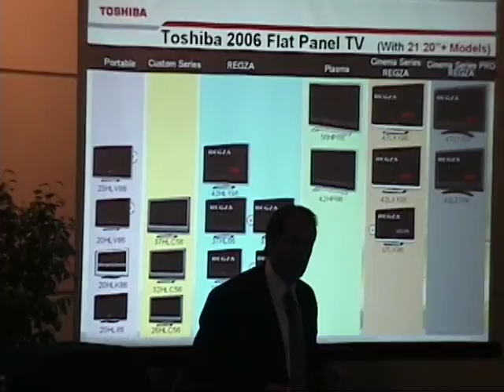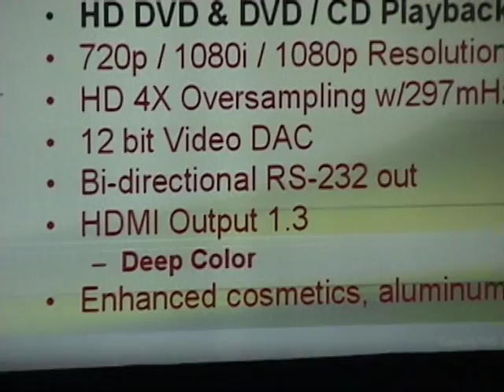AVguide's CEDIA 06: Toshiba Press Conference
Toshiba announced two sets of new products at CEDIA press conference in Denver.  New addition to their Regza line of LCD flat panel HDTVs, and 2nd-generation HD DVD players.